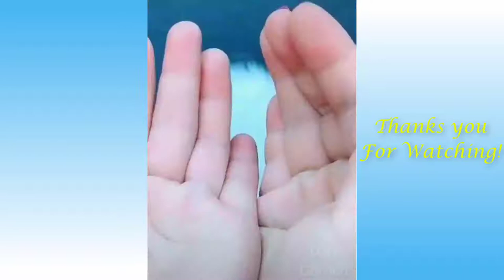ANIMAL PLANET - Funny Cute Cats and Dog Funnist Moment with the Owners Best Videos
Funny Cat's with Cutie tricks Videos 2021 It's time to LAUGH with Cat's life.

Who Else Wants To Discover The Secrets To Having A Perfectly Well Behaved, Healthy, Happy Cat That Makes You The Envy Of All Your Friends?

If you want to laugh this video is perfect for you, By the end of the video you'll be able to turn your dog aggressive with some few simple tricks

One of our videos was shared by the owner and allowed for use or we purchased. Some videos we have not contacted the owner. We will remove the clip, video or come to an agreement.

You can also share your pet videos here: Mario Dawang Channel